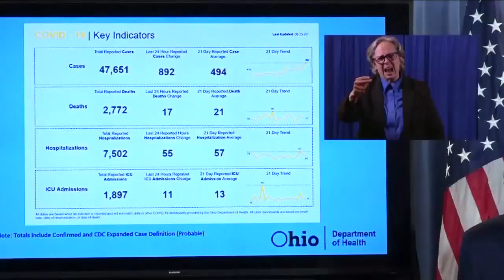News 5 Cleveland Latest Headlines | June 25, 7pm